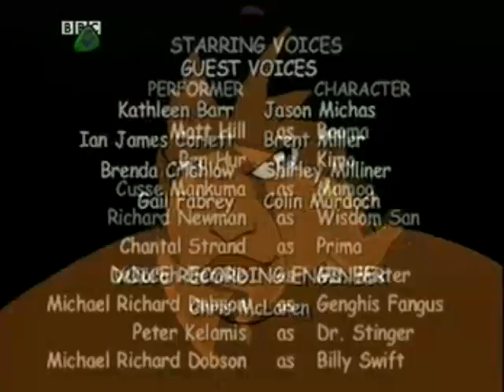Super Duper Sumos 2x06 Santa's a Big Phat Sumo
The only episode I have.